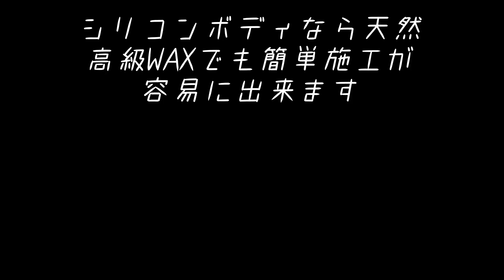【相性抜群】シリコンボディに○○の凄さ！極上の艶と同時に強靭な皮膜を！まるでショーカーの様な車の作り方｜silicon car wash｜洗車好き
今回は極上の艶を出す方法、艶好き必見です

前提としてシリコン安定ボディーが絶対条件となってきますが、

今回のシリコンボディーの上に天然WAX、最高級のカルナバ、

ザイモール（ZYMOL）コンコースグレイズをのせると、難しい天然

WAXが簡易コーティング剤のように簡単に施工ができ、しかも

ショーカーの様な極上の艶が簡単に出せます、シリコンボディーであれ

ばあの煩わしい面倒なWAXがけもなく、超簡単に施工ができ、最高の

艶が出ます、今回は特に艶にこだわりつつ、石油系溶剤を一切使用して

いないことにもこだわっています、石油系溶剤のデメリットもしっかり

理解し、どうして天然素材なのかにも触れていきます

今回のシリコンボディーにザイモール、コンコースグレイズを施工する

と天然WAXのみが出せる、強靭な皮膜も手に入れることが、出来てきま

す、極上の艶と、強靭な皮膜の融合はまさに最高のコーティングとなっ

てきます

【おススメ】

2021バージョン★シリコン洗車HOW TO★

【油膜関係】

手洗い洗車　洗車　DIY　青空駐車　シリコン　シリコンコーティング
撥水コーティング　車コーティング　洗車コーティング　イオンデポジット　極上の艶　ザイモール　KF-96　ZYMOL

【車専門店ワックスウォッシュ様】

【愛用刷毛】

【タカギ 散水ノズル パチットプログリップガーデンシャワー】

【蓄圧式スプレー 2L　噴霧器】

【KIMO ブロワー 充電式】

【ケルヒャー 高圧洗浄機 K MINI】

【KEEPOW ケルヒャー高圧洗浄機用ノズルチップ
 6in1クイック転換ノズルチップ】

撮影カメラ

【モバイルバッテリー 26800mAh 大容量 】

【Google Pixel 4 128GB Just Black】